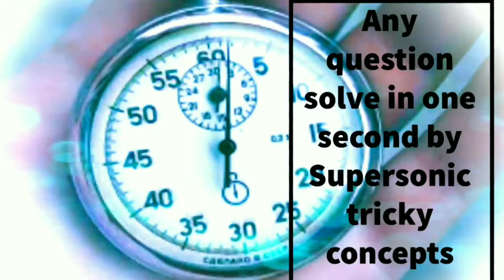Short tricks of Maths। Short tricks of Reasoning, G.K, G.S & English